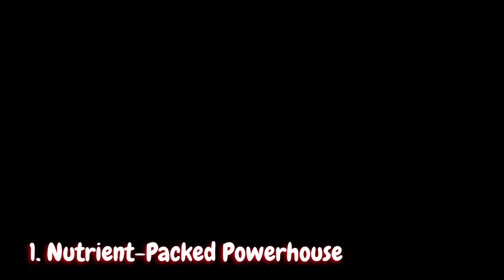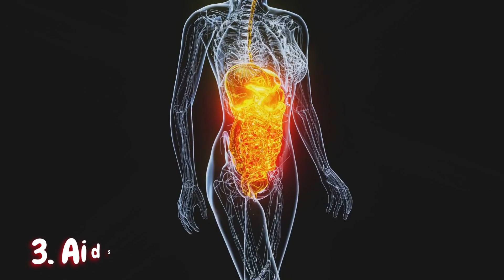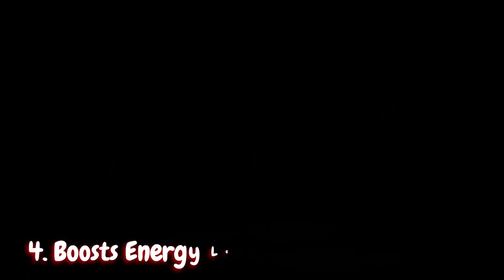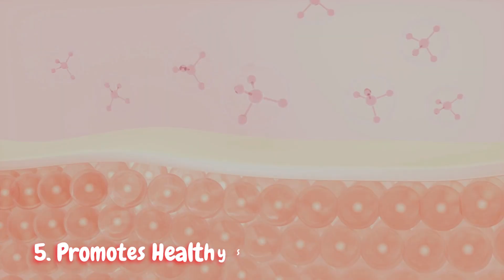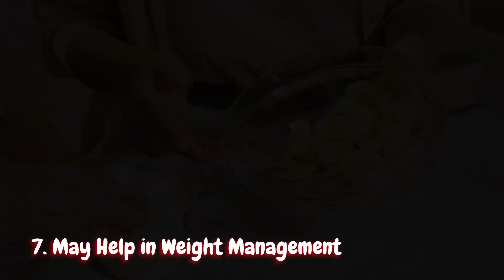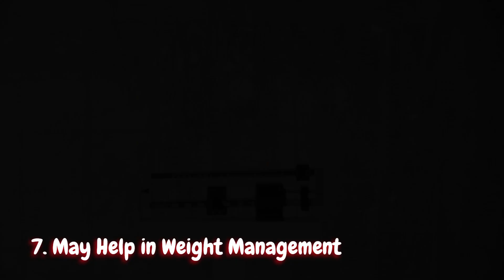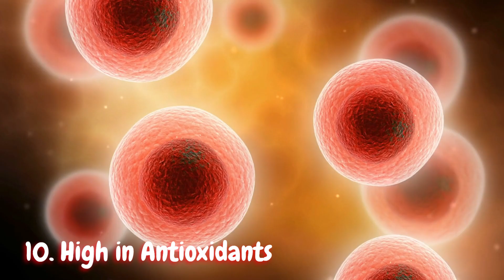The Surprising Health BENEFITS of BANANA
Welcome! Your Health and Wellness is our Goal! If we can motivate you to even make small healthy changes, we have succeeded!
Discover the Surprising Health Benefits of Banana!  This simple yet nutritious fruit is packed with nutrients that can boost your health. In this video, we’ll explore ten reasons why banana should be a regular part of your diet, plus tips on how to incorporate it into your meals. Don’t miss the Precautions and Considerations section to ensure you’re enjoying the banana benefits safely.

Timestamps:

00:00 - Intro
0:14 - Nutrient-Packed Powerhouse
1:08 - Supports Heart Health
1:55 - Aids in Digestion
2:46 - Boosts Energy Levels
3:40 - Promotes Healthy Skin
4:32 - Supports Mood and Mental Health
5:30 - May Help in Weight Management
6:19 - Enhances Athletic Performance
7:12 - Supports Eye Health
8:02 - High in Antioxidants
8:56 - Tips for Incorporating Banana
9:33 - Precautions and Considerations

Top Supplements:

Puravive - Healthy weight loss as pure as nature intended!

Liv Pure - Optimal fat burning formula!

Sumatra Slim Belly Tonic - Blend of 8 superfoods to ramp up fat burning!

ProDentim - Specially designed for the health of your teeth and gums!

Cortexi -  Naturally supports hearing, strengthens memory, sharpens mental acuity

Java Burn - Add it to your coffee for optimal metabolism

Ikaria Lean Belly Juice - All natural fat burning optimization

Quietum Plus - 100% Natural hearing health enjoy quiet and peace!

Biodynamics Joint Genesis - The Ultimate in Joint Health!

Stock footage: Pexels and Pixabay